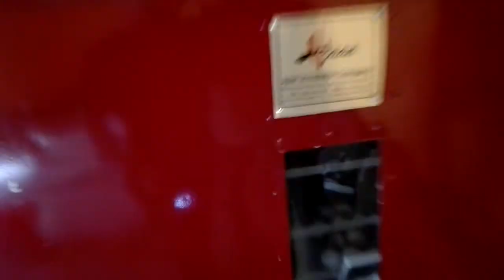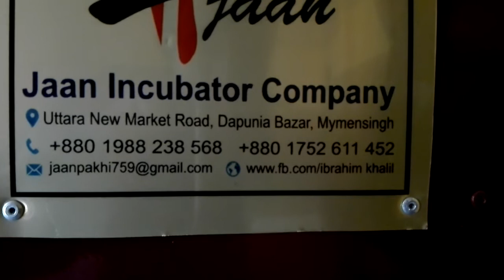Incubator turkey 01988238568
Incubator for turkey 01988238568